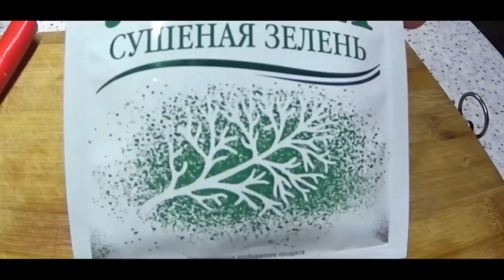Супер Рыболовная Насадка САЛО. 3 САМЫХ УЛОВИСТЫХ РЕЦЕПТА ДЛЯ РЫБАЛКИ. bait for carp bait for bream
Рыболовная насадка сало .Я расскажу как приготовить 3 рецепта сала для рыбалки. Эта рыболовная насадка подходит отлично как для поплавочной ловли так и для фидера.
Старайтесь использовать сало с плотной структурой. Оно гораздо лучше будет держаться на крючке. Не допускайте, чтобы такая насадка плавилась, иначе по своей консистенции она станет подобна смальцу, и насадить ее на крючок станет нереально. Чтобы этого не случилось, держите сало в прохладном месте.

Сало должно быть правильно нарезано .Маленькие кусочки меньше спичечной головки привлекут мелочь.  Если же куски слишком крупные, то рыба их не сможет заглотить. Сало должно всегда оставаться свежим. Испорченное сало не способно заинтересовать карповых. Ловятся практически все представители отряда карповых рыб, исключая лишь тех из них, кто имеет слабо развитый ротовой аппарат. Прекрасным дополнением к сальной наживке для карпов и им подобным представителям ихтиофауны будет аромат чеснока.bait for carp
bait for bream
Неплохо ловятся крупные караси и лини. Можно также поймать крупных красноперок, густеру, и очень больших рыб типа сома. Уважает сало и лещ, у которого аппетит постоянно повышенный. Он с удовольствием лакомится этим продуктом, и удить его можно на многих водоемах.

Рыболовная насадка своими руками.. Карась,линь идут к Вам.При помощи этой насадки  рыба быстрее придет к вашей насадке.насадка на линя
ловля линя
линь на поплавок
рыбалка на линя

для рыбалки на крупного карася и просто на карася на удочку на поплавок,карась обожает такую насадку и клюёт на каждом забросе ведь карась любит насадку ,и ещё карп и карась обожают клевать когда ловишь их на САЛО для рыбалки,поэтому я сделал своими руками такую хитрую насадку для ловли всей рыбы для не простой рыбалки,чтобы рыба всегда клевала и мелкая рыба не клевала применяю такую насадку из сала,такая насадка идет для ловли и крупного леща,плотвы и всей другой рыбы на разные снасти для рыбалкиРыболовная насадка своими руками Осенний Рыбожор. Карась,линь идут к Вам.При помощи этой насадки  рыба быстрее придет к вашей насадке.
для рыбалки на крупного карася и просто на карася на удочку на поплавок,карась обожает такую насадку и клюёт на каждом забросе ведь карась любит насадку прилипало,и ещё карп и карась обожают клевать когда ловишь их на мастырку для рыбалки,поэтому я сделал своими руками такую хитрую насадку для ловли всей рыбы для не простой рыбалки,чтобы рыба всегда клевала и мелкая рыба не клевала применяю такую насадку из гороха,такая насадка идет для ловли и крупного леща,плотвы и всей другой рыбы на разные снасти для рыбалки